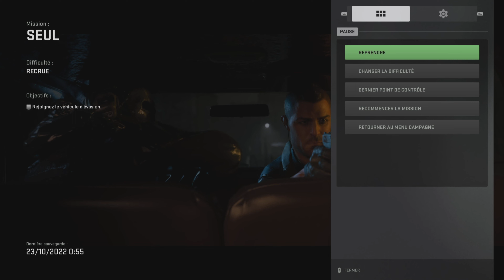Call of Duty Modern Warfare II - Gunless / Désarmé